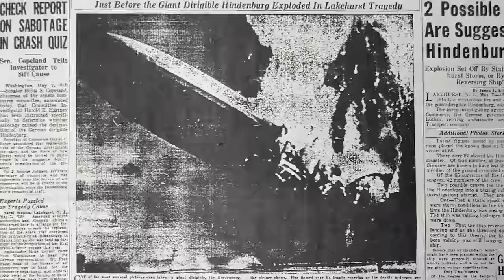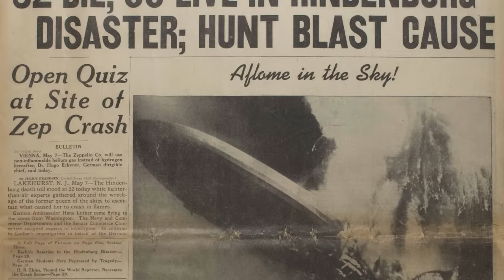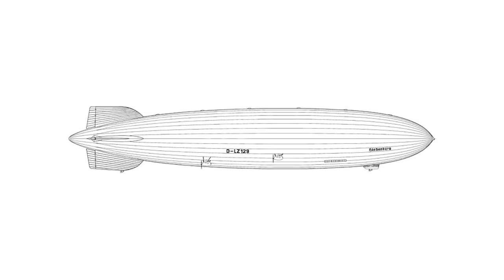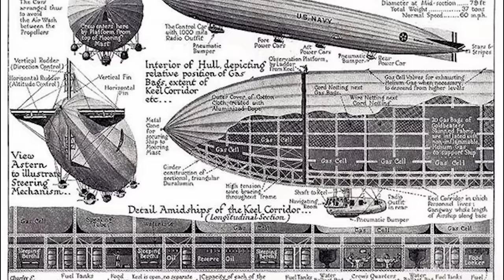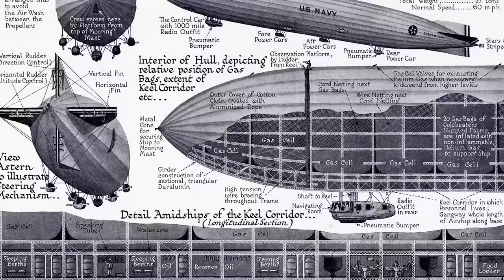GIẢI MÃ BÍ ẨN thảm kịch Hindenburg - "Titanic" ngành hàng không | Bồ Cool | Thế giới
📝 Bài viết gốc: Thảm hoạ hàng không HINDENBURG đã DIỄN RA NHƯ THẾ NÀO?
✍️ Tác giả: Bồ Cool
🎤 Dẫn video: Nguyễn Lê Minh Thi

Nội dung:
00:00 - Start
01:43 - Thời đại tàu bay
03:48 - Hiện tượng Hindenburg
06:50 - Những thời khắc trước tai nạn
08:43 - Thảm kịch giữa đất Mỹ
12:10 - Hậu quả